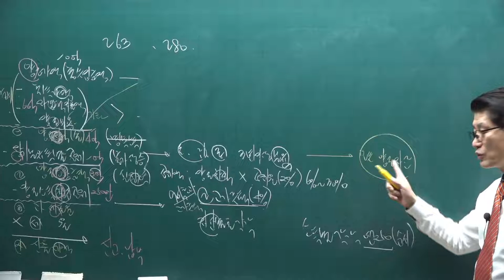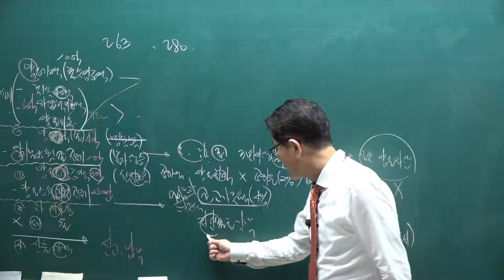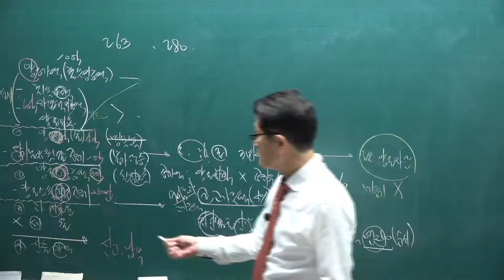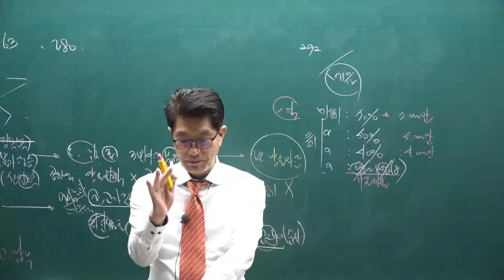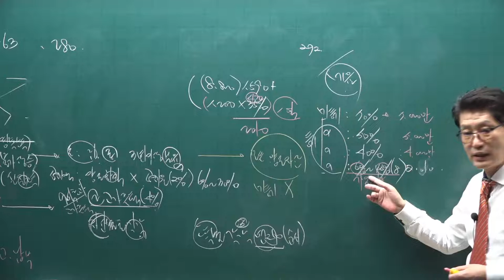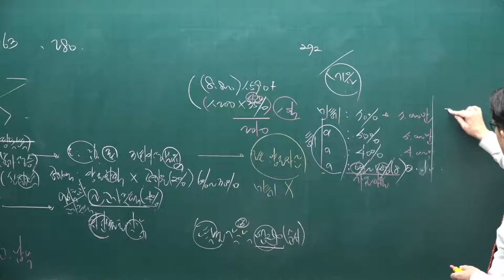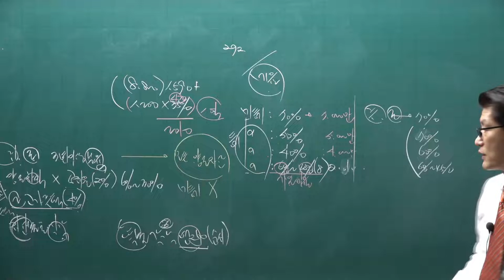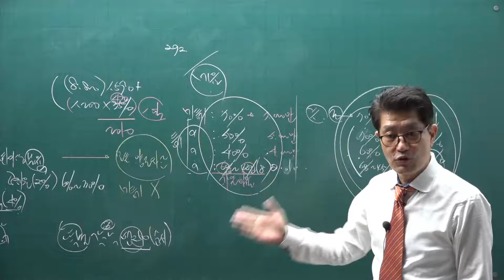[공전무] 2021년 공인중개사 세법 기초입문 11-27